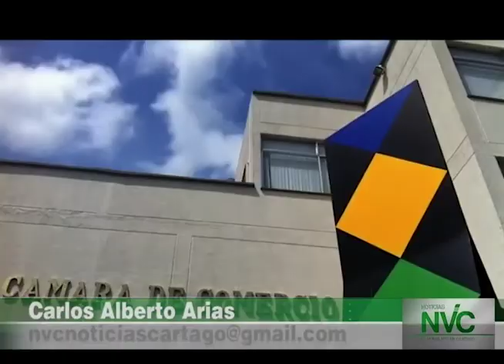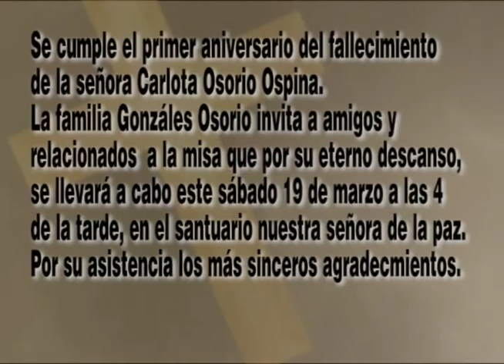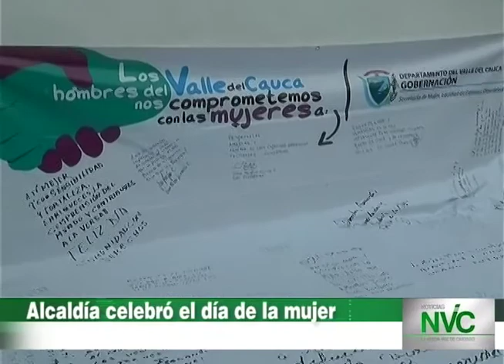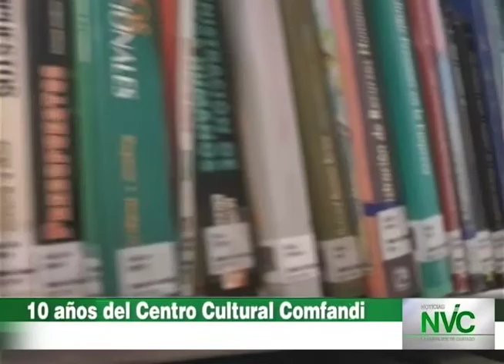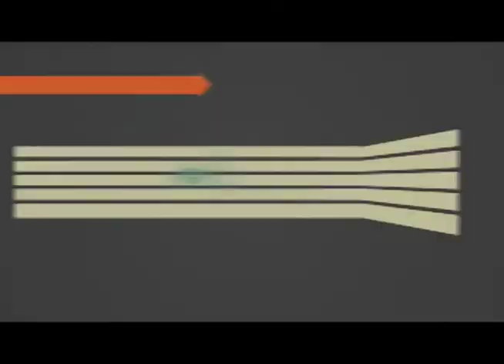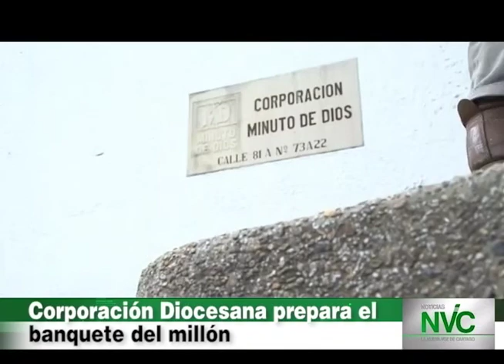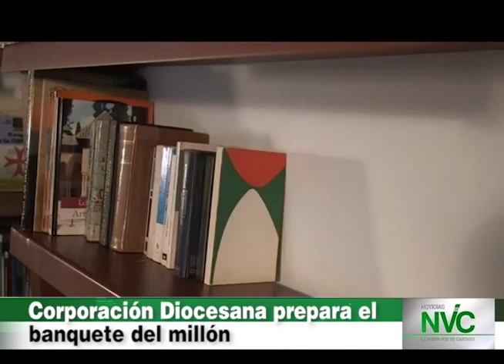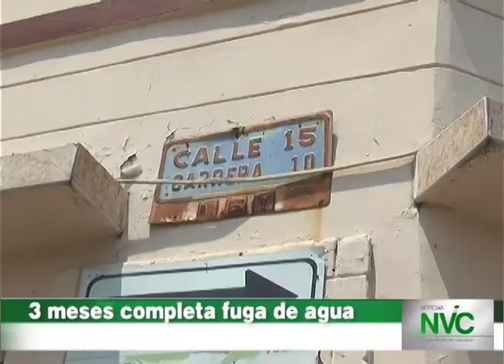Noticias Cartago NVC 10 de marzo de 2016